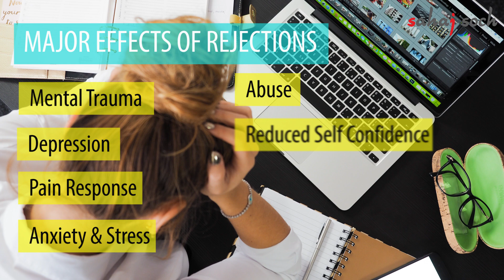If you have been rejected-WATCH THIS (How to deal with rejection?)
Friends

How to deal with rejection?  Are their benefits from rejection?  How to deal with fear of rejection? How to overcome rejection? and many such questions always ponder in our mind.  We get frustrated, depressed and also feel hurt when we are rejected or when our thought is rejected by friends or person or guy or girl.

If this is similar case with you, watch this video, to find answers.  Simple tips to deal with rejection are discussed in this video.  Video outlines benefits of rejection through  :
1) Types of Rejection
2) Effects of Rejection
3) Ways to deal with Rejection

Effects of Rejection
a) Mental Trauma
b) Depression
c) Pain response
d) Anxiety and stress
e) Abuse
f) Reduced self confidence
g) Lack of motivation
h) Lack of positivity

Simple tips to deal with rejection include;
1) Accept rejection when you work out of your comfort zone
2) Don't Victimize yourself
3) Don't generalize rejection
4) Categorize rejection
5) Rejection is a good teacher

Motivational Talk in this video will help you to handle rejection in a very simple way and move forward.

Sahajsoch
(Swati D Jadav)

11 Tips to Work from Home and Increase Productivity (How to stay productive while working from home)